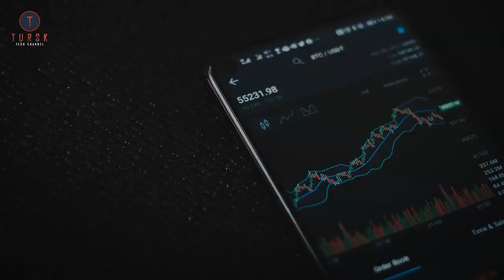Fujifilm’s Gfx50s MK II Medium format camera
The rumoured Fujifilm GFX50S MK II is supposed to be Fuji's next major camera launch, and the release date for the medium format camera has just been leaked.
The always-reliable Nokishita has discovered that an unreleased camera, with the same codename as the Fujifilm GFX50S MK II, has just passed FCC certification in the United States.
This certification normally indicates a soon-to-be-released product, but the documents also include an odd request for short-term confidentiality on information until August 27.
This has been interpreted by Nokishita to suggest that the GFX50S MK II will be released on that date, but Fuji Rumors is sceptical.
Nonetheless, it's yet another sign that Fujifilm's next medium format camera is well on its way to being released, and that it might arrive not long after the landscape photographer-pleasing Fujifilm GFX100S, which was released in January.
The GFX50S MK II, like the GFX100S, is supposed to be much smaller than its predecessor. According to Fuji Rumors, the size should be similar to the GFX100S, making the 51.4MP camera much more suitable for handheld shooting  particularly if it gets in-body image stabilisation, as predicted (IBIS).
The GFX series appeals to professional photographers because it has helped reshape the whole definition of medium format cameras, which were previously too massive and costly to be used outside of the studio.
Cameras like the GFX100S and the rumoured GFX50S MK II are helping to reduce the size and cost of medium format cameras, thus expanding their appeal.
While the Fujifilm GFX50S MK II is expected to have a wide dynamic range and be ideal for handheld shooting, it is also expected to have trade-offs.
It's rumoured to use a 51.4MP sensor, similar to the GFX50S, but without the on-sensor phase-detect autofocus found on most mirrorless cameras.